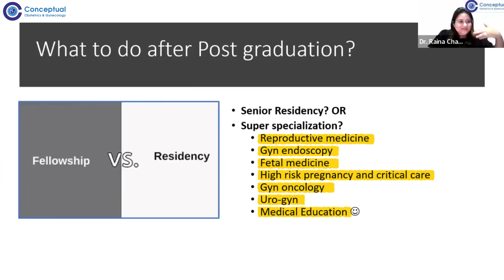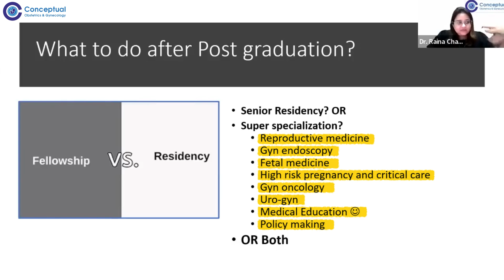Which Is the Best Choice After Post-Graduation: Fellowship or Senior Residency? | Dr. Raina Chawla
Deciding between a fellowship or  Senior Residency after post-graduation? 🤔 Join Dr. Raina Chawla in this insightful discussion as she breaks down the pros and cons of senior residency and fellowship programs for medical doctors, particularly in the field of OBGYN. This video is packed with essential guidance for doctors navigating the next steps in their careers.

🌟 Key Highlights of the Video:
✅ What to choose after post-graduation: senior residency, fellowship, or starting practice?
✅ The advantages of a 3-year senior residency for surgical and professional independence.
✅ Exploring various super-specialization fields in OBGYN, including reproductive medicine, gyne-endoscopy, fetal medicine, high-risk pregnancies, urogynecology, and more.
✅ The importance of mastering core OBGYN during residency before advancing to hyper-specialized fields.
✅ How to choose the right college or program—prioritize academics, workload, and exposure over secondary factors.
✅ The role of policymaking in improving postgraduate medical education in India.

Dr. Raina Chawla also emphasizes the joy and fulfillment OBGYN professionals experience in their practice and the long-term benefits of taking a structured approach to career development. Whether you’re considering senior residency, fellowship, or both, this video provides valuable advice to guide your decisions.

[ dr. raina Chawla, obstetrics gynecology, women's health, pregnancy, child birth, reproductive health, gynecological surgery, ob gyn residents, ob gyn practitioner, Residency Program, eConceptual, conceptual obg, Conceptual OBG app, obgyn residency, pros and cons of ob gyn, obg career, fellowship vs senoir residency ]